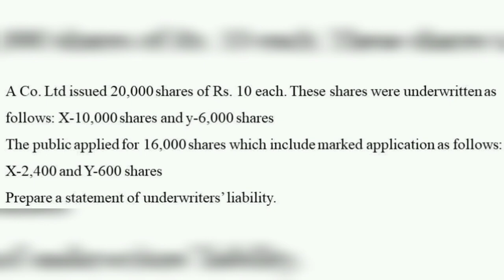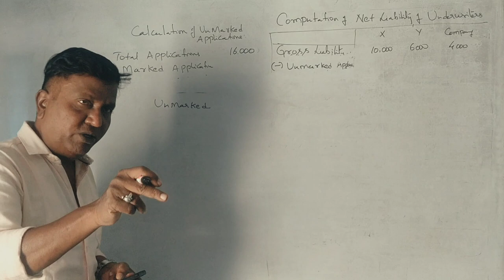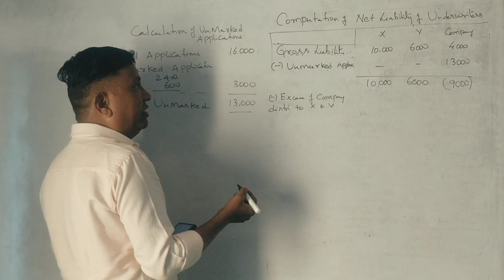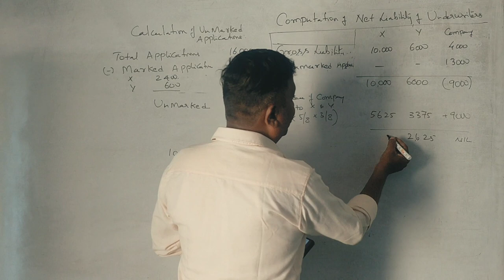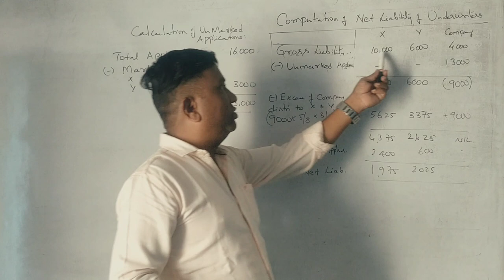Underwriting (NEP Syllabus) in Kannada PART 4 - B.COM 2016 Question Paper 5 Marks By Srinath Sir